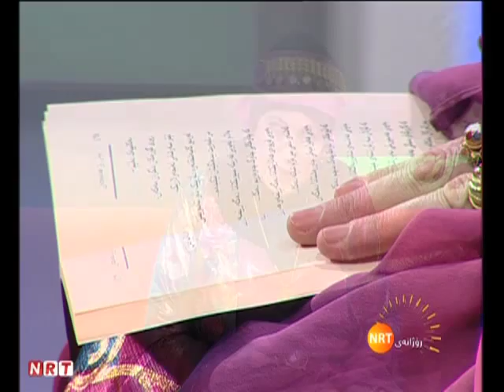چاوپێکەوتن لەگەڵ شاعیر رۆژ هەڵەبجەیی رۆژانەی NRT لە بەرواری ٢٩-٦-٢٠١٣